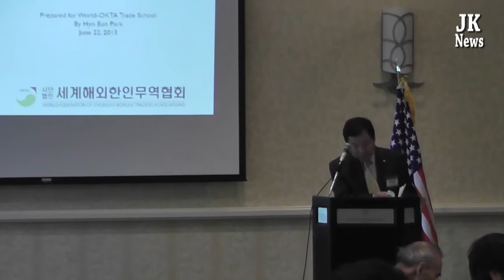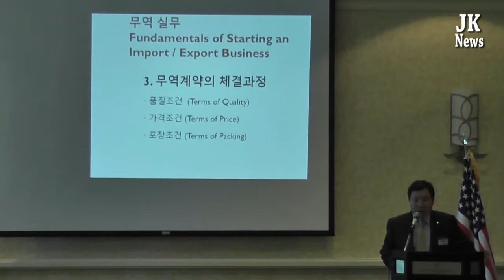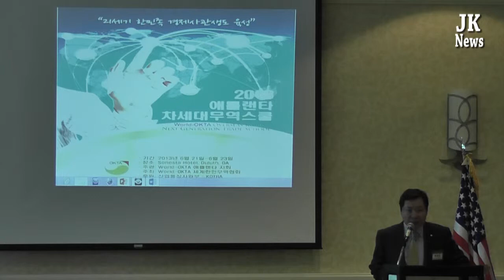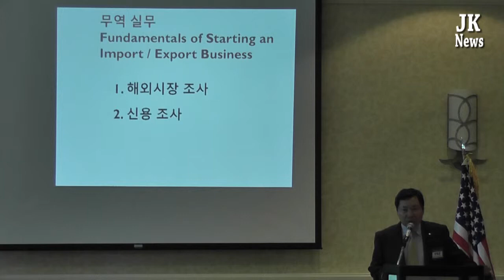무역실무 해외 마케팅 전략 박효은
2013년 애틀랜타 차세대 무역스쿨
기간 : 2013년6월21일-23일
주관 : World-OKTA 애틀랜타 지회
강사 :박효은 (전 애틀랜타 무역협회 회장)